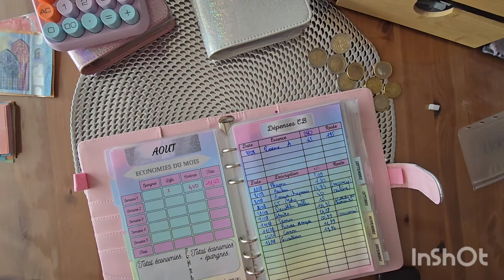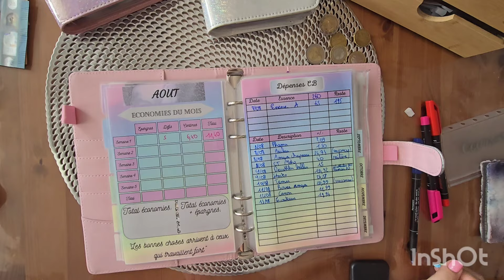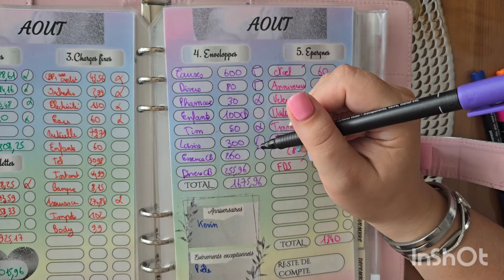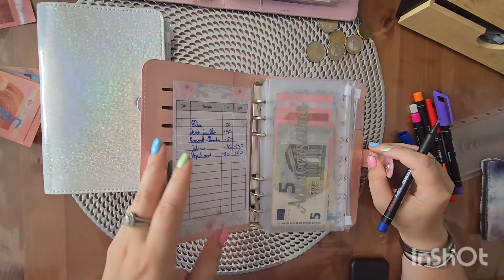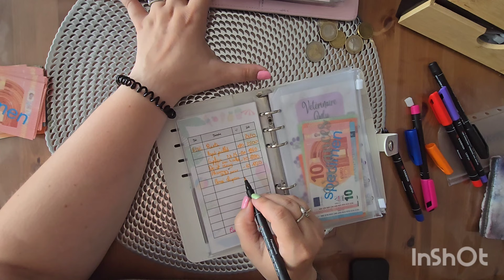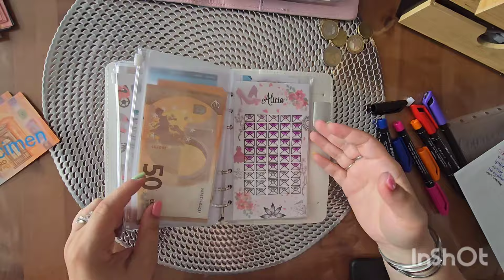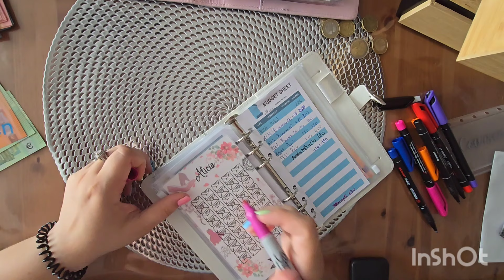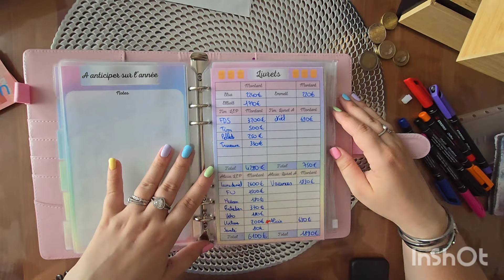Méthode budgétaire : bilan S1, mise à jour budget🥰 et remplissage S2 💶💶 Vidéo perturbée 😅